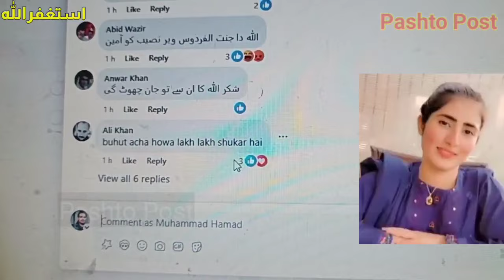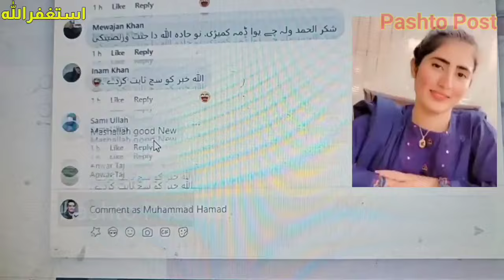Meeno Khan accident video | Meeno khan viral video | مینو خان ایکسڈنٹ ویڈیو | Pashto Post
Meeno khan video
meeno khan